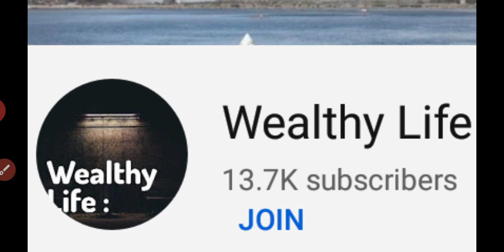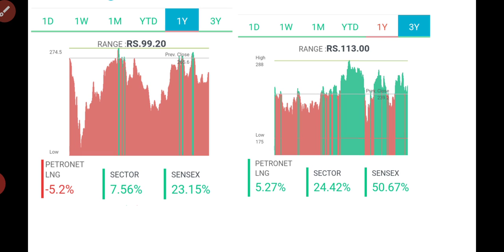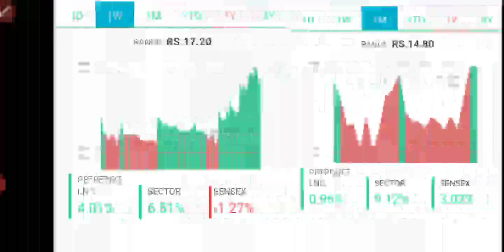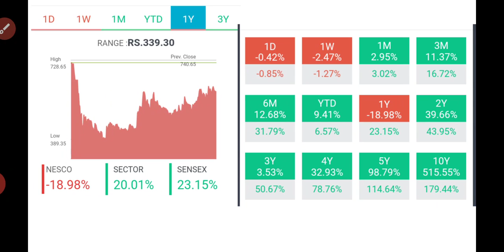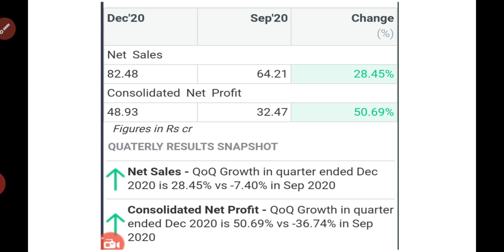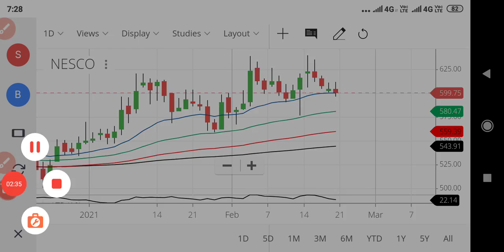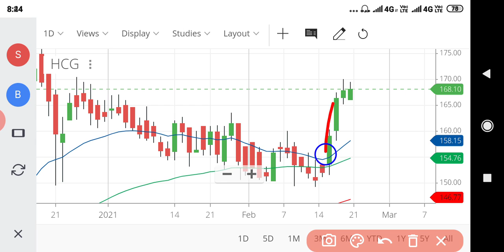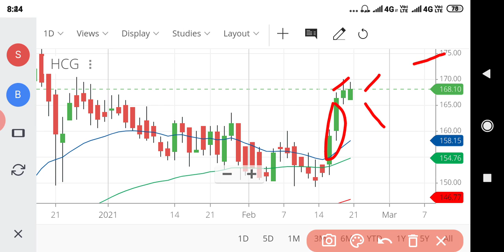Top stocks at best buying levels for next week 22 Feb 21 to 26 Feb 21 മലയാളം/wealthy life malayalam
Top Stocks at best buying levels for next week 22 Feb 21 to 26 Feb 21. Stock analysis malayalam. Share  analysis malayalam, wealthy life ,Latest updates, share market news malayalam. Stock analysis mal. share market news malayalam. Stock analysis malayalam. Share  analysis malayalam, wealthy life ,Latest updates, share market news malayalam. Stock analysis malayalam. Share  analysis malayalam, wealthy life, 20മലയാളം/wealthy life malayalam മലയാളം..